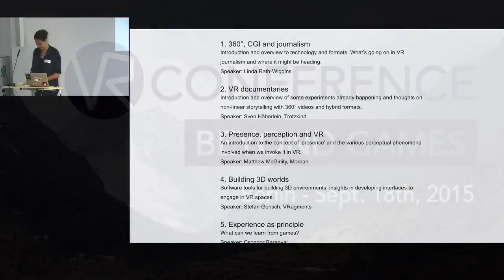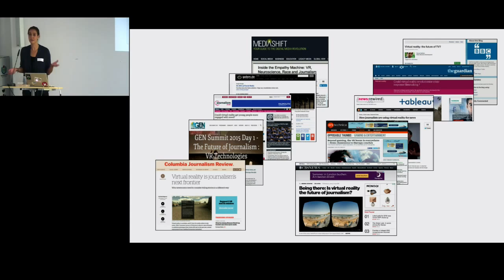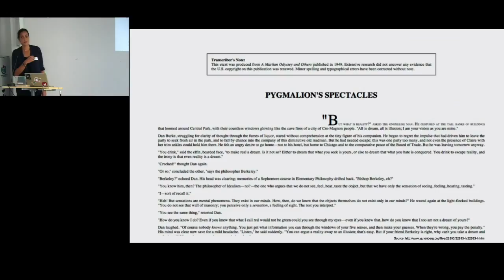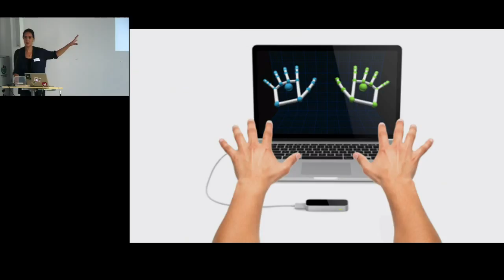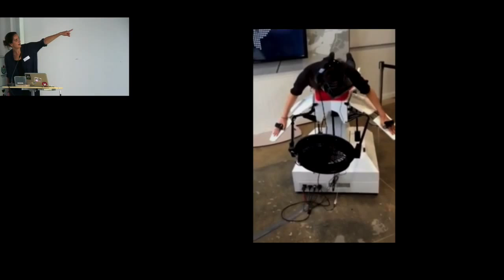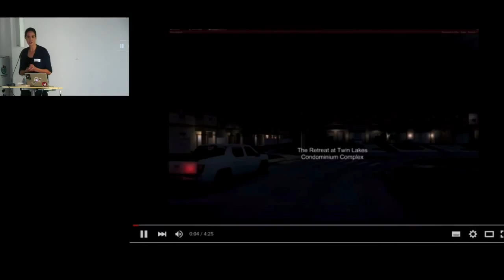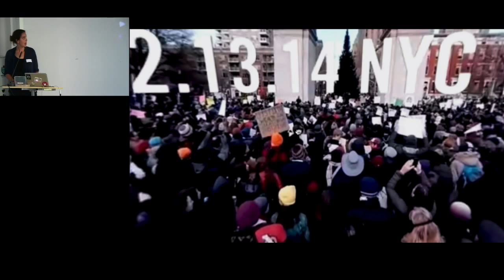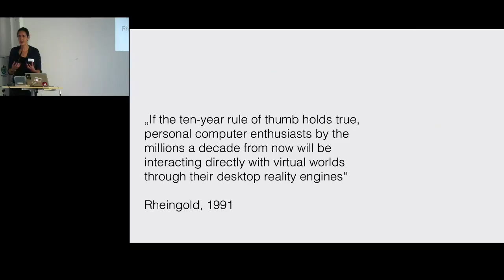360°, CGI and journalism - Linda Rath-Wiggins - VR conference Berlin - Sept. 18th, 2015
Introduction and overview to technology and formats. What’s going on in VR journalism and where it might be heading.